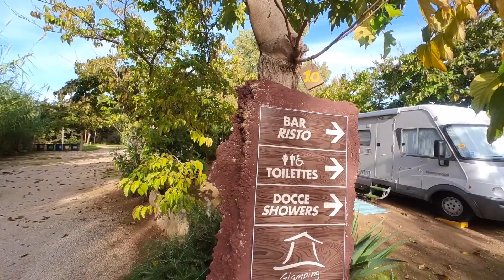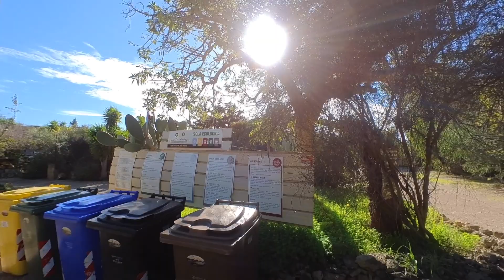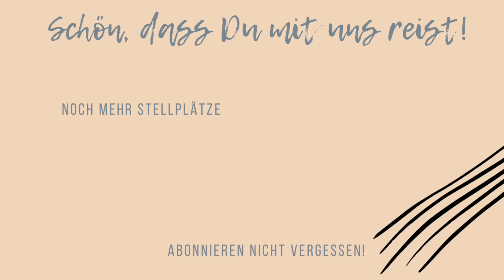Agricamper Torre Sabea 🇮🇹 Perfekter Platz zum Überwintern im Wohnmobil | Gallipoli Italien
Der Agricamper Torre Sabea liegt Im Herzen des Salento, etwa 2km von der Stadt Gallipoli und 1km vom berühmten Ferienort Rivabella entfernt, direkt am ionischen Meer.

Der Platz verfügt über Stellplätze für Wohnmobile, Wohnwagen oder Zelte und bietet darüber hinaus noch Glampingzelte und Appartements. Auf dem Gelände sind  mehrere Sanitärgebäude, Waschmaschine, Trockner, ein Restaurant, Fahrradverleih und Swimmingpool. Er ist ganzjährig geöffnet und eignet sich daher gut zum überwintern. Hunde sind sehr willkommen und die Besitzer sind sehr hilfsbereit und freundlich.
Die Übernachtungspreise variieren, schaut hier einfach auf die Internetseite. Wir waren im November 2022 dort und  haben im Winterangebot 400€ pro Monat inkl. Strom, Duschen, V/E, Frischwasser, WLAN, Hund bezahlt.

In etwa 200m Entfernung gibt es einen gut sortierten famila Supermarkt, der 7 Tage die Woche geöffnet, sowie ein Fischrestaurant mit Fischverkauf. Ebenfalls nur wenige hundert Meter entfernt ist der Wasserpark Splash. Der Stellplatz bietet mehrmals täglich einen Shuttle in die Altstadt oder zu den Stränden nach Rivabella.

Adresse: Litoranea per Santa Maria al Bagno (SP 108)

ganzjährig geöffnet

Hier kannst du unseren Reisevlog unterstützen. Vielen Dank

Wenn du uns auf unserer Reise begleiten möchtest, lass uns  gerne ein Abo da. Vielen Dank .

Mit Stellplätzen und Routen

Wir zeigen Euch unsere Stellplätze und einen Einblick in unser neues Vanleben. Alle Plätze und Produkte, die im Video zu sehen sind, haben wir selbst gekauft/bezahlt. Was wir gut finden, muss dir nicht zwingend auch gefallen. Unsere Videos sind keine Beratung oder Werbung.